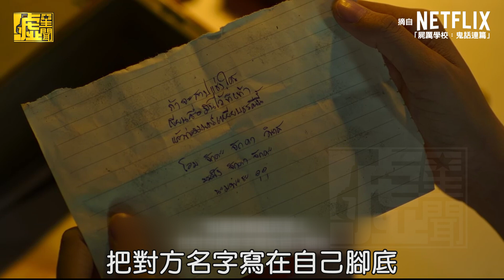屍厲學校／鬼挖腳畫面噁爆 詛咒情敵被反撲死超慘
屍厲學校，　@Netflix 熱播中